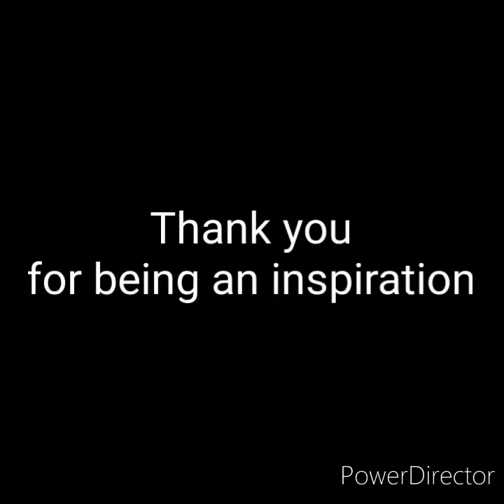(cover) One Of Us by Heather Dale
This song by Heather Dale gives me so much joy, I wanted to share it with people!
I've edited the captions, so they should all be correct :) Also, friendly reminder that even though I'm singing about my experience as a not-male fighter, I'm not a girl.

Photo credit: the first one is thanks to Misty Edmundson / Sir Rifkin, from a gathering of female knights at Pennsic 2018, and the second is by Andromacha Tis Lésvos from Ursulmas 2020 with most of the women and gender minority fighters at that event (including me!)

Lyrics below:
Before I got to fighting (or when fighting got to me)
I looked to find examples on the field of chivalry
And I saw mighty arms much stronger than my arms could ever be
So I thought perhaps the field was not for me

But still I stayed and watched the fighting 'til one figure stood apart
In armour newly fashioned and a helm more pot than art
But each blow was thrown with honour and a lightness of the heart
So I took that step which soon became a start

Chorus:
'Cause she was not the biggest fighter nor one to raise a fuss
But I remember being proud that she was one of us
And we might never stand together in the shield-wall side by side
But because of her I lift my sword with pride

She was ladylike and lively, not the type you would expect
With a braver heart than many he and a slot-shot to respect
I guess she'd once decided this was where she'd like to be
And I thought if she could do it, why not me

Chorus

So now as I gather armour, bits and pieces here and there,
I think about examples: how you act, and what you dare
'Cause you never know who's watching or how far that story goes
And where'er that Lady is I hope she knows

Chorus